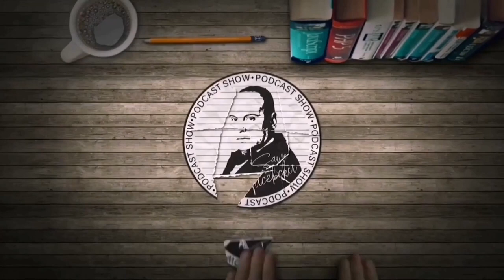ЗОЌЕ ЌЕ СЕ ОБЕДИНИМЕ ЗЛАТО, ДА ИСЧАЗВАШ! ПРЕКУТАСЕВСКИ ШОУ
FAMILIA IDIOTI